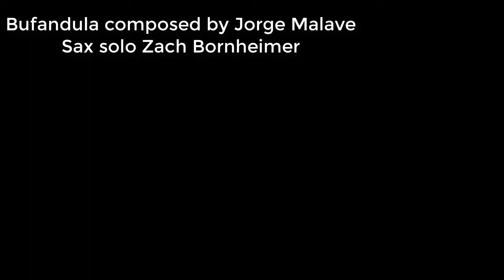Bufandula Sax solo at Timucua. Zach Bornheimer Sax Solo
Zach Bornheimer - Sax
Mauricio Rodriguez - Bass
Patrick McKenzie - Trumpet
Omar Perdomo - Percussion
Chris Clarke - Piano
Dimas Sanchez - Drums